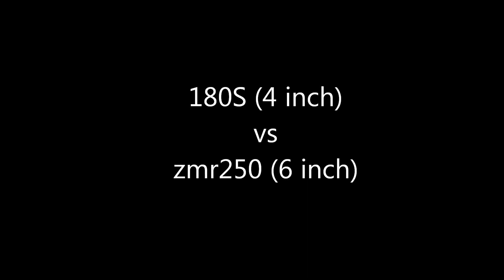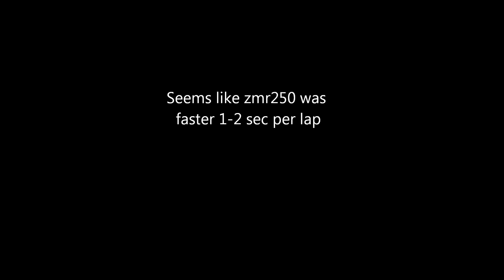forest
180S
Frame - 180S
FC - SP racing F3 (clone)
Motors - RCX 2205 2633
ESC - ztw 12/20a, BlHeli
Props - fc 6045x3 cut to 4 inch
Batteries - 4S 1.3 45c nano tech
Flight camera - hs1177
Recording camera - SJCAM M10
Radio - Taranis X9D Plus
Receiver - frsky X8R (sbus)
Goggles - boscam GS920
Naze32 acro
Betaflight
Oneshot enabled
Luxfloat
Roll - 2.8, .026, 18
Pitch - 2.8, .026, 18
Yaw - 3.5, .020, 18
RC rate 1.24
RC Expo .70
Roll/Pitch rate - .50
Yaw Rate - 60

zmr250
2206 arms, noname full pdb, 10 motor tilt
FC - Naze32 rev 5
Motors - Tiger MN2206
ESC - xrotor 20A, BlHeli
Props - KK 6040
Batteries - 4S 1.8 65c nano tech
Flight camera - runcam sky
Receiver - frsky X4R (sbus with DIY inverter)
Goggles - boscam GS920
OSD - micro minimosd
Naze32 acro
Cleanflight 1.9.0
Oneshot enabled
Pid controller 1
Roll - 6.6, .038, 18
Pitch - 6.6, .038, 18
Yaw - 11.4, .045, 3
RC rate 1.10
RC Expo .67
Roll/Pitch rate - .77
Yaw Rate - 1